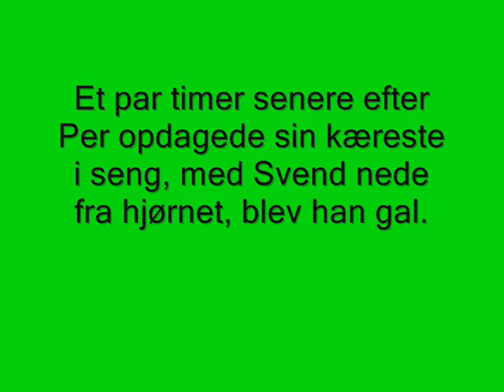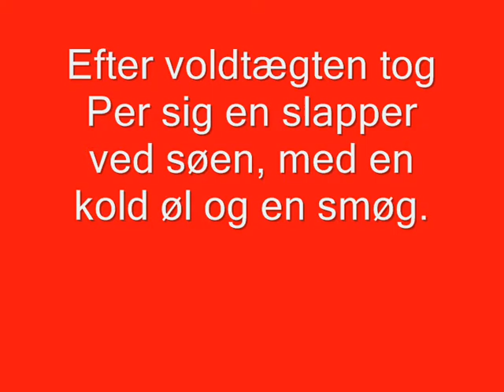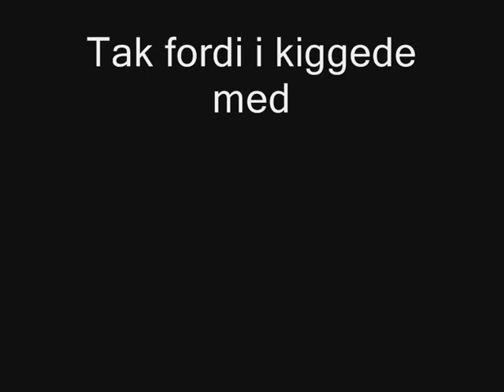Kortfilm om Vrede og begær - Gjessø Skole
Kortfilm om Vrede og begær. Nyd den :-)